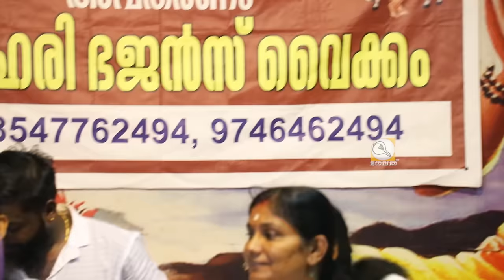പരമ പവിത്രമതാമീ മണ്ണിൽ ഭാരതാംബയെ പൂജിക്കാൻ | ഭജനാമൃതം | BhagavathTV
പരമ പവിത്രമതാമീ മണ്ണിൽ
ഭാരതാംബയെ പൂജിക്കാൻ

ചന്ദനമല്ലോ മണ്ണീനാട്ടിൽ .

ചന്ദന ഹൈ ഇസ്‌ ദേശ്‌ കി മാട്ടി
തപോഭൂമി ഹര്‌ ഗ്രാമ്‌ ഹൈ.

സംഘസംഘമൊരേജപം
ഹൃദയത്തുടിപ്പുകളാവണം.

വൈക്കം ശിവഹരി ഭജൻസിന്റെ ഹൃദയജപ ലഹരിയിൽ നിന്നും